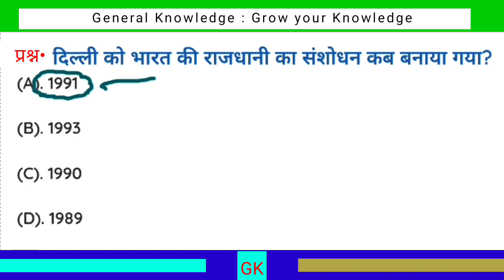दिल्ली को भारत की राजधानी का संशोधन कब बनाया गया था ? || gk quiz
दिल्ली को भारत की राजधानी का संशोधन कब बनाया गया था ? || Delhi ko Bharat ki rajdhani ka sanshodhan kab banaya Gaya tha